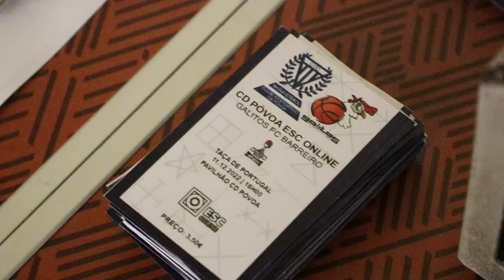BACKSTAGE | CD Póvoa ESC Online vs Galitos Barreiro - Taça de Portugal